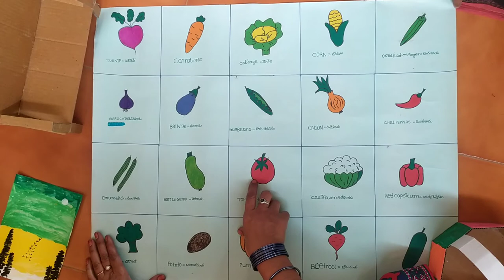ch.sankili AWW rajini explains craft work / Preschools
preschool pillalu icds anganwadi activities,
anganwadi preschool activities,
anganwadi center activities,
anganwadi free school activities,
anganwadi preschool activities in telugu,
icds activities anganwadi center,
anganwadi activity,
anganwadi project,
u p anganwadi,
mp anganwadi,
anganwadi questions,
anganwadi question answer,
ts anganwadi,
anganwadi school videos